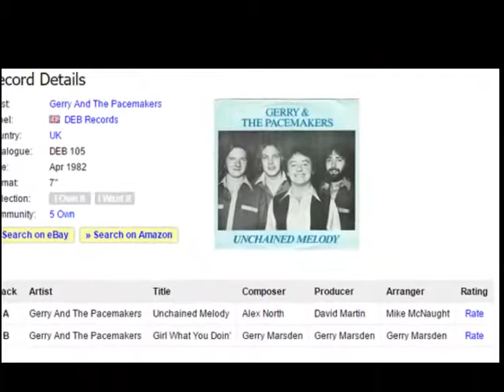Gerry & The Pacemakers - Girl What You Doin'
+++ B-Side From 1982 +++ Composed, Produced & Arranged By Gerry Marsden +++ Gerry and the Pacemakers was an English beat group prominent in the 1960s Merseybeat scene. In common with the Beatles, they came from Liverpool, were managed by Brian Epstein, and were recorded by George Martin. They are most remembered for being the first act to reach number one in the UK Singles Chart with their first three single releases: "How Do You Do It?", "I Like It" and "You'll Never Walk Alone". This record was not equalled for 20 years, until the mid-1980s success of fellow Liverpool band Frankie Goes to Hollywood. Consequently, they stand as the second most successful pop group originating in Liverpool. Another of their most famous songs, "Ferry Cross the Mersey", refers to the River Mersey that flows into Liverpool.